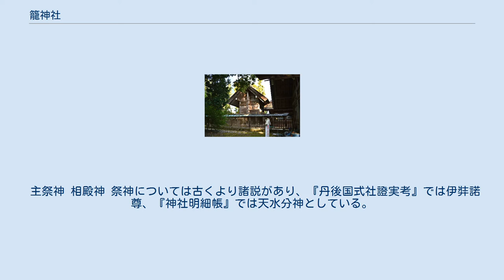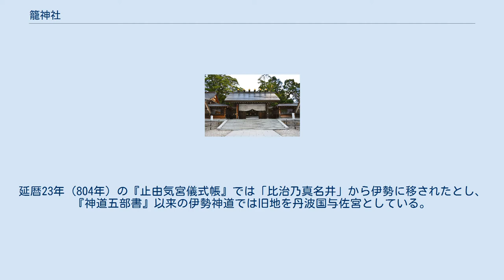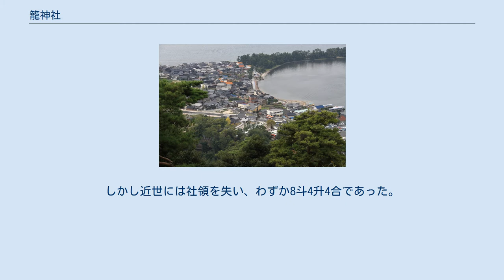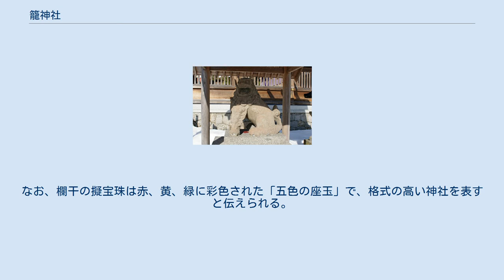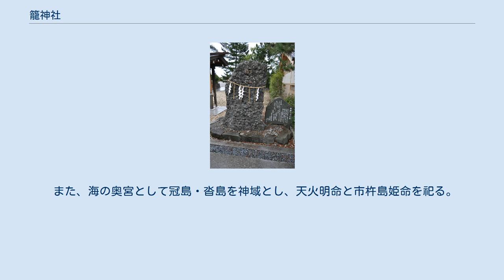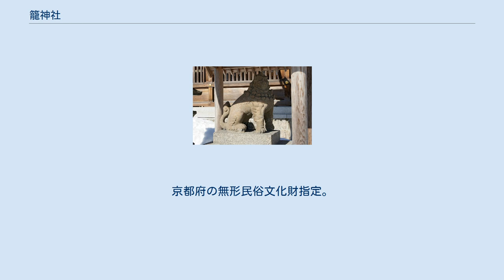籠神社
境内遠景（傘松公園より）左下に社殿、右上に天橋立。
 一之鳥居 籠神社（このじんじゃ）は、京都府宮津市大垣にある神社。
式内社（名神大社）、丹後国一宮。
 元伊勢の一社で「元伊勢籠神社」とも称し、また「元伊勢根本宮」「内宮元宮」「籠守大権現」「籠宮大明神」とも称する。
現在まで海部氏（あまべうじ）が宮司を世襲している。
丹後国総社は不詳だが、当社が総社を兼ねたとする説がある。
 2017年（平成29年）4月、文化庁により、地域の歴史的魅力や特色を通じて日本の文化・伝統を語るストーリー「日本遺産」の「丹後ちりめん回廊」を構成する文化財のひとつに認定された。
 主祭神 相殿神 祭神については古くより諸説があり、『丹後国式社證実考』では伊弉諾尊、『神社明細帳』では天水分神としている。
 豊受大神宮（伊勢神宮外宮）籠神社奥宮の真名井神社は外宮の旧鎮座地と伝える。
 社伝によれば、現在伊勢神宮外宮に祀られている豊受大神は、神代は「真名井原」の地（現在の奥宮真名井神社）に鎮座したという。
その地は「匏宮（よさのみや、与佐宮/吉佐宮/与謝宮）」と呼ばれたとし、天照大神が4年間営んだ元伊勢の「吉佐宮」にあたるとしている。
そして白鳳11年（671年）彦火明命から26代目の海部伍佰道（いほじ） が、祭神が籠に乗って雪の中に現れたという伝承に基づいて社名を「籠宮（このみや）」と改め、彦火火出見尊を祀ったという。
その後養老3年（719年）、真名井原から現在地に遷座し、27代海部愛志（えし）が主祭神を海部氏祖の彦火明命に改め、豊受・天照両神を相殿に祀り天水分神も合わせ祀ったと伝える。
 伊勢神宮外宮の旧鎮座地が丹後国分出前の丹波国であったという伝承は古く、その比定地には諸説がある。
延暦23年（804年）の『止由気宮儀式帳』では「比治乃真名井」から伊勢に移されたとし、『神道五部書』以来の伊勢神道では旧地を丹波国与佐宮としている。
籠神社をその地にあてたものとしては、建武2年（1335年）の文書の「豊受太神宮之本宮籠大明神」という記載、天和年間（1681年-1684年）の籠神社縁起秘伝の「当社籠大明神ハ即豊受大神也」とし「与謝宮ハ則是籠大明神也」とする記載がある。
 国史での初見は嘉祥2年（849年）に「籠神」が従五位下に叙せられたという記事で、その後六国史での神階は元慶元年（877年）の従四位上まで昇進した。
 延長5年（927年）成立の『延喜式』神名帳では丹後国与謝郡に「篭神社（籠神社） 名神大 月次新嘗」として、名神大社に列するとともに朝廷の月次祭・新嘗祭で幣帛に預かった旨が記載されている。
籠神社の西方には丹後国分寺跡もあり、当地一帯が丹後国の中心地であったことがうかがわれる。
 雪舟「天橋立図」天橋立の右上に籠神社境内が描かれる。
さらに右下には実際には遥か沖合にある冠島と沓島が描かれる。
 中世の籠神社境内の様子は雪舟の「天橋立図」（国宝、京都国立博物館蔵）に描かれている。
また『丹後国田数帳』には籠神社の神領について、籠宮田46町210歩や朔弊料田12町等、計59町3段210歩が記載されている。
しかし近世には社領を失い、わずか8斗4升4合であった。
 明治に入り、近代社格制度では当初国幣中社に列したが、昭和20年（1945年）に官幣大社に昇格した。
戦後は神社本庁の別表神社となっている。
 籠神社の神職（社家）は、古くより海部氏（あまべうじ）の一族が担っている。
海部氏とは海人族を統括した伴造氏族で、全国に分布が見られ、籠神社社家はそれらのうち「海部直」姓を称して丹後に拠点を持った一族である。
 一族には、現存では日本最古の系図「海部氏系図」（国宝、平安時代の書写）が残されており、彦火明命を始祖（初代）として82代の現宮司までの名が伝えられている。
また海部氏一族が丹波国造を担ったとも伝えているが、丹波国造について『先代旧事本紀』の「国造本紀」では尾張国造と同祖で建稲種命四世孫の大倉岐命を祖と記し、同書「天孫本紀」では饒速日尊（天火明命）六世孫の建田背命を祖と記すように、天火明命を祖とする尾張氏系と彦火明命を祖とする当一族との関連性が見られる。
 「上宮」の奥宮（真名井神社）に対して、本宮は「下宮」に位置づけられる。
本殿は、桁行三間、梁行二間の神明...